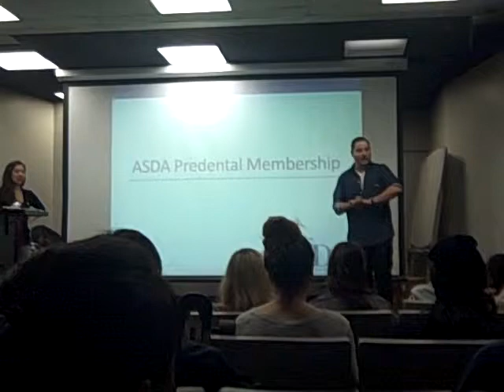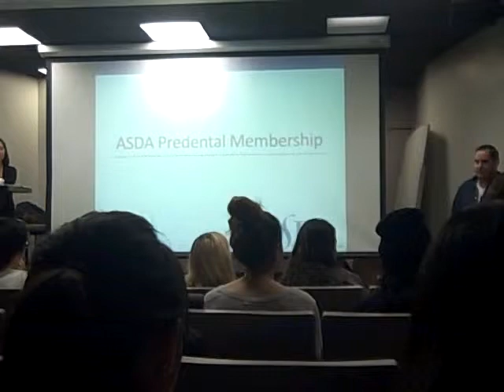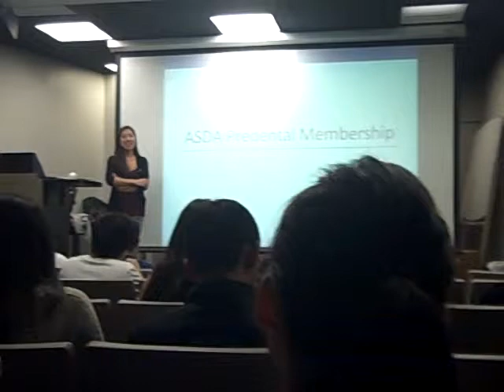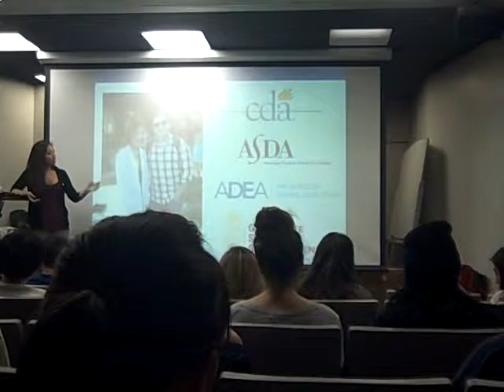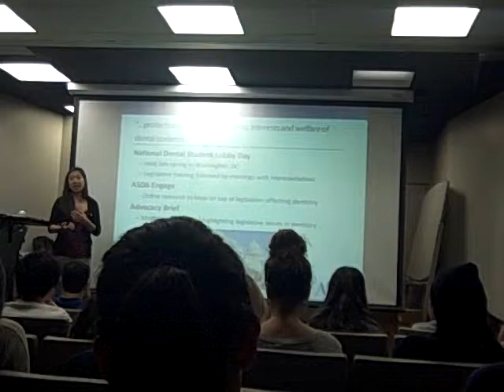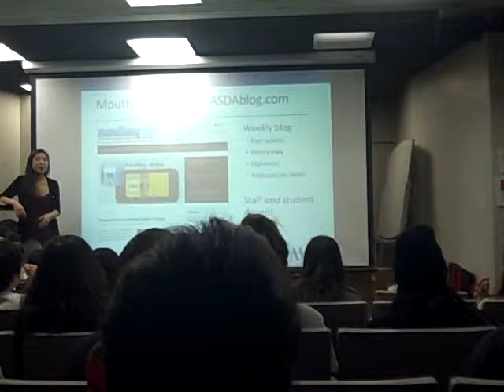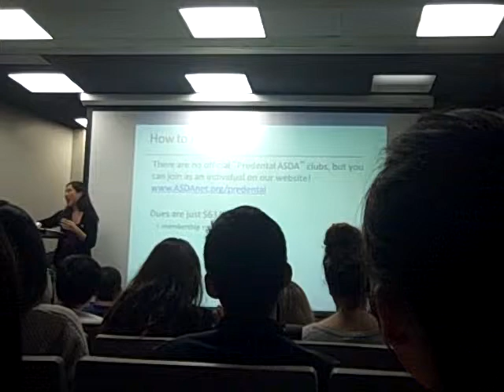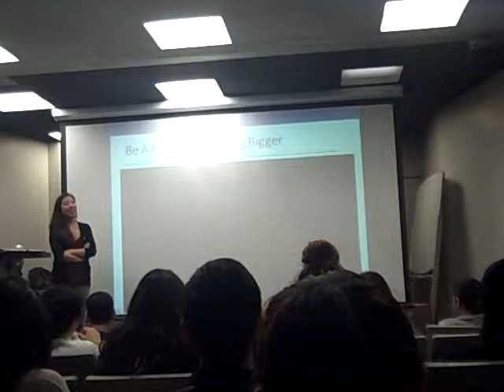DDS 2nd General Meeting: ASDA